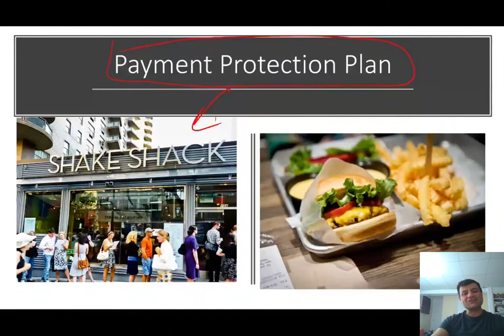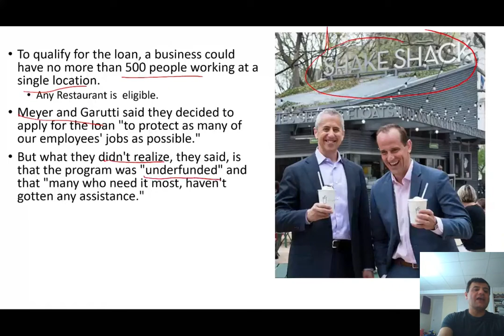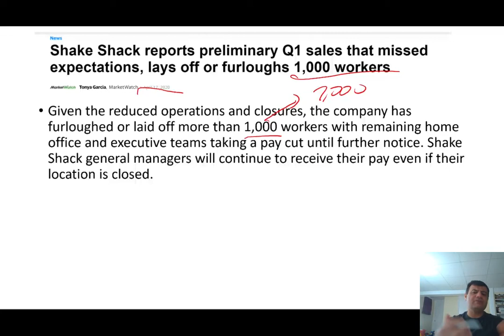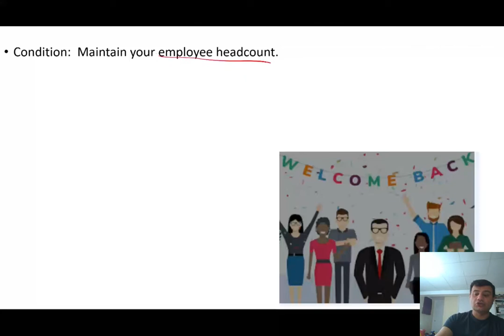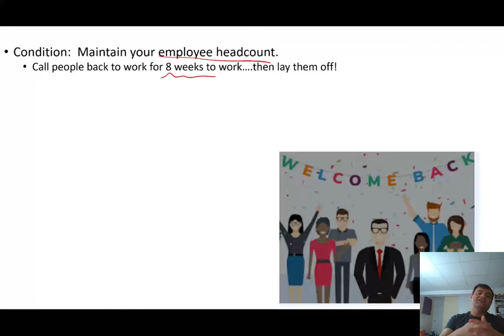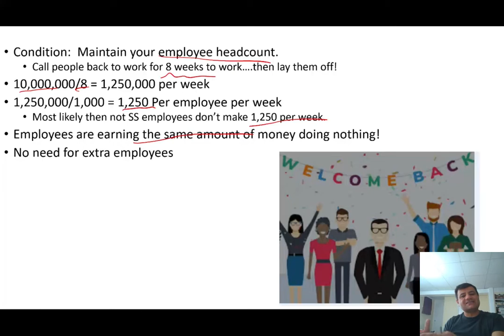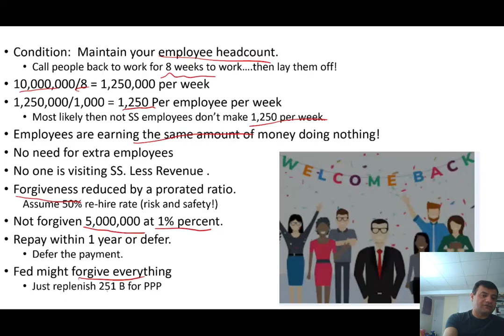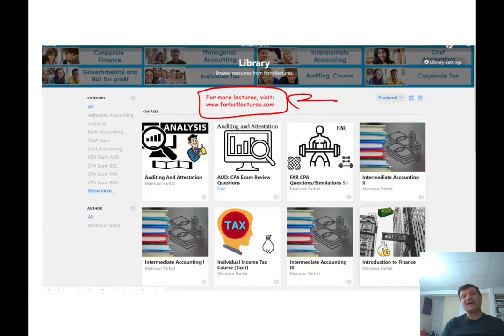Payment Protect Plan | PPP Why did Shake Shak return $10 Million?